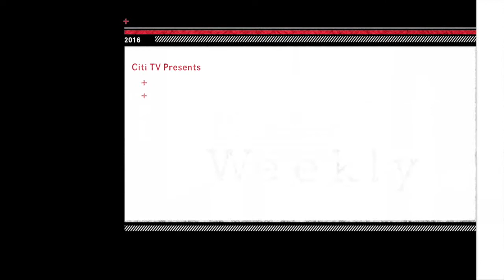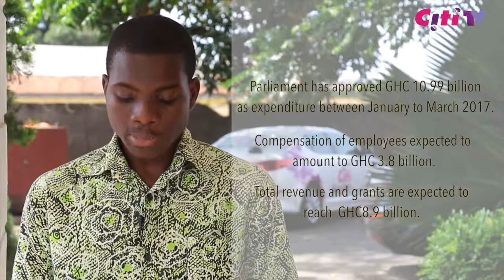Business Weekly: Week Ending October 21, 2016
Will GHC 10.99 billion be enough for Ghana to survive on between January and March of 2017? Why are DKM Microfinance clients in the Upper East region upset? Are there more international banks looking to list on the Ghana Stock Exchange? Pius Amihere Eduku​ has all the details in this week's edition of Business Weekly, exclusive to CitiTV.